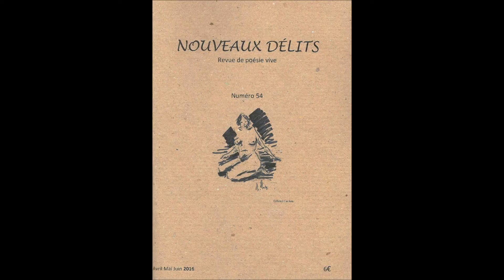Revue Nouveaux Délits n° 54 - Christophe Réal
Pluie de têtards, un des poèmes de Christophe Réal publiés dans ce numéro (avril-juin 2016). Lu par Cathy Garcia Canalès.